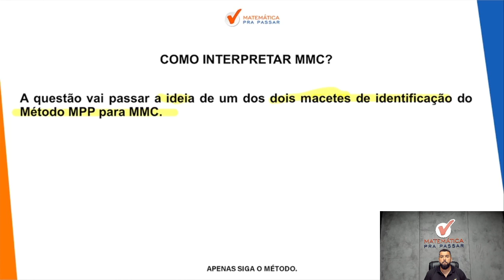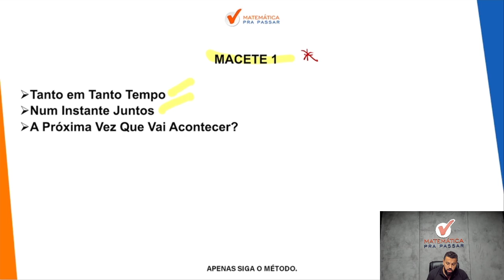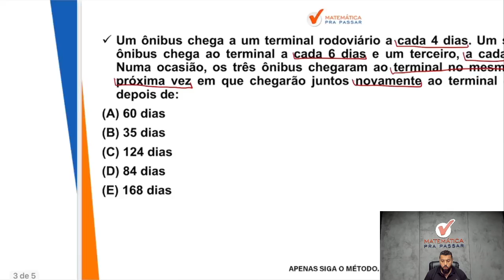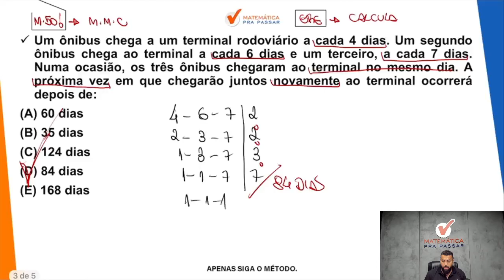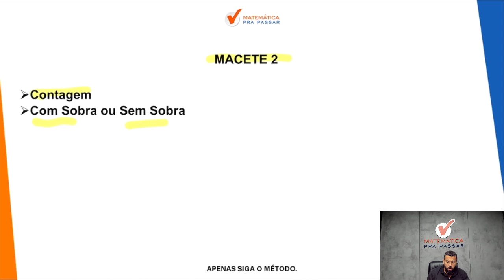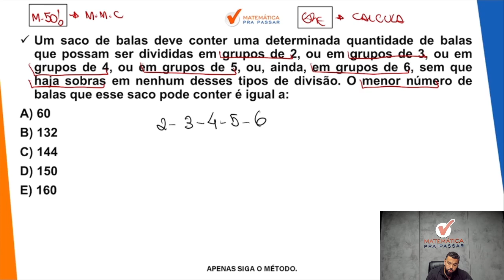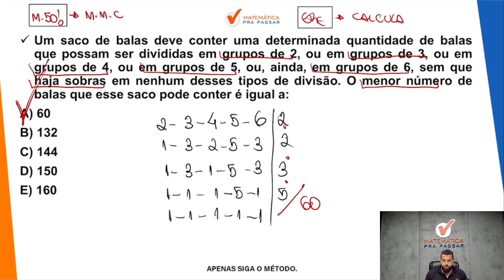Como Interpretar MMC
Você quer Aprender a Interpretar MMC?

Sabia que tem como Interpretar usando apenas dois macetes?

Então você precisa assistir esse vídeo onde nosso professor, Renato Oliveira, mostra todos os segredos para usar o método mpp e acertar as questões de MMC no seu concurso.

Você terá um passo a passo para aprender essa matéria e nunca mais errar nenhuma questão.

Agora basta dar o play no vídeo e desvendar com o Método MPP os segredos da Interpretação do MMC.